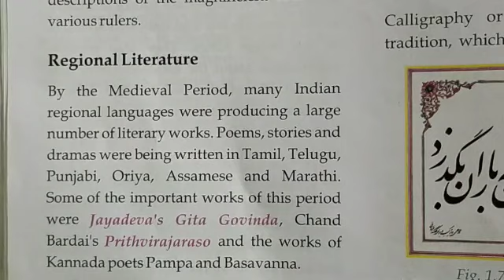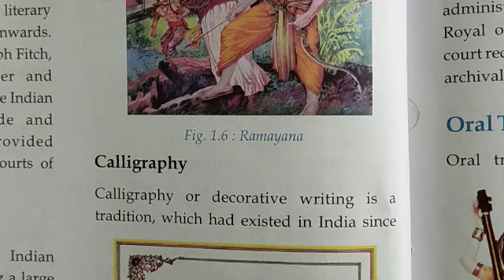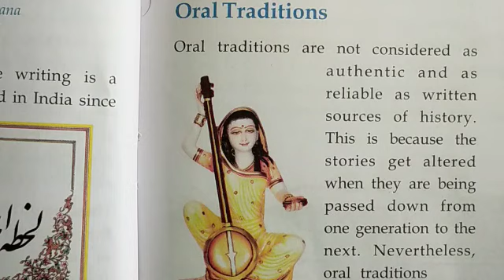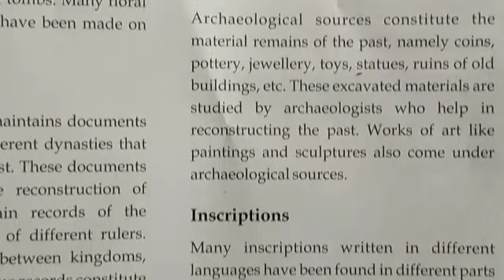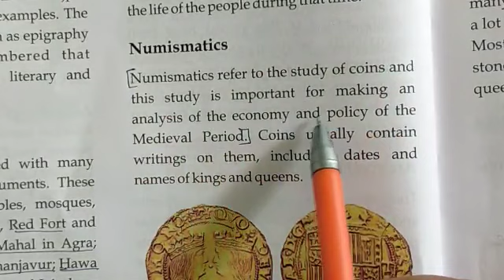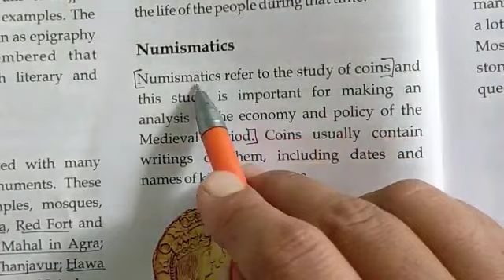7th History Ch-1 Part-3 ; 28-5-20